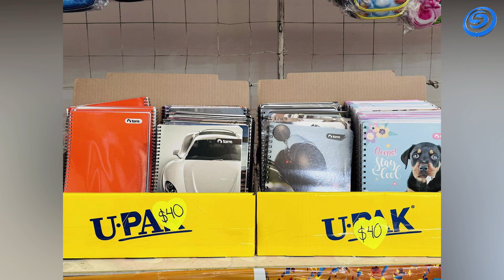ARRANCA FERIA DE ÚTILES ESCOLARES EN JOJUTLA